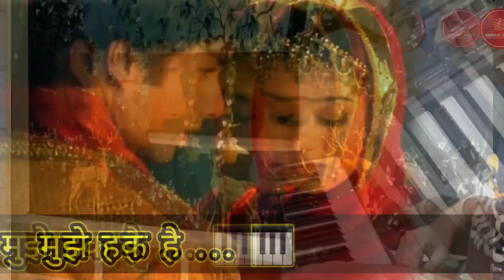Mujhe Haq Hai (Vivah) | Piano Cover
This song is originally from Bollywood movie. I am acknowledge the composer and try to present a piano cover or Tutorial of this song.

Original song credits :
Movie: Vivah
Song: Mujhe Haq Hai
Artist: Udit Narayan Shreya Ghosal
Lyricist: Ravindra Jain
Composer: Ravindra Jain